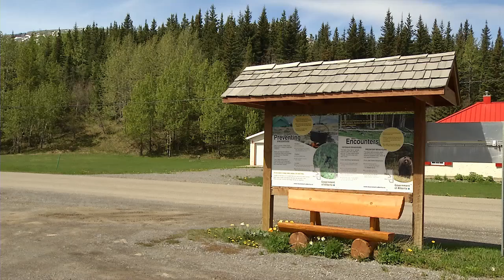Grizzlies in the Rockies - Season Three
An international group of PhD students from the University of Alberta is studying the impact of outdoor recreation on Grizzly bears. They set up and monitor a series of trail cameras in and around Jasper National Park - the heart of Grizzly Bear country in Alberta, Canada.